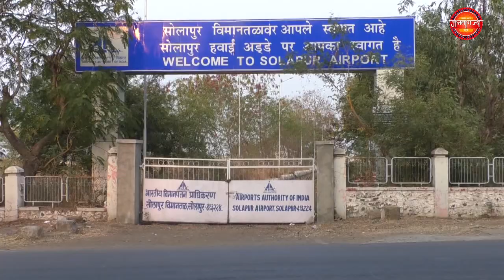उत्तर सोलापूर तालुक्यात अवकाळी पावसाची जोरदार हजेरी....